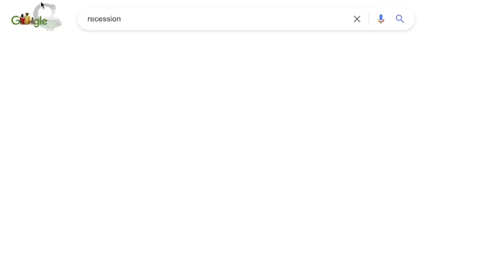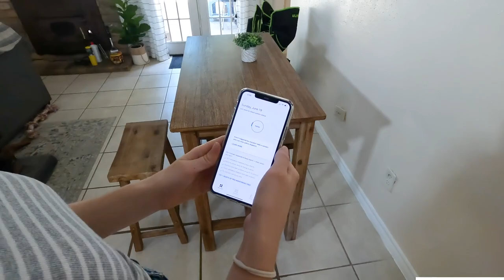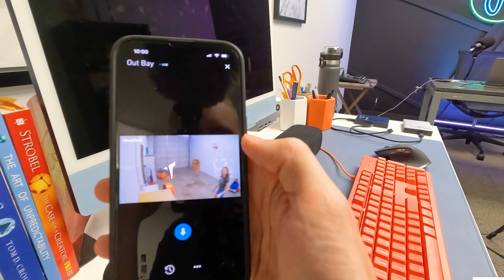Will a recession DESTROY our cutting board business? 📉😰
Save 20% on your system and your first month is free when you sign up for interactive monitoring. to learn more!

This video is about how our small woodworking furniture business is preparing for the next economic recession. Small businesses need to worry about customers who are filled with fear and hesitant to spend money with small businesses. We want to encourage everyone to build a solid business that is recession-proof, following the model of businesses that have been around for hundreds of years. The secret to surviving a recession as a small business is to stay agile and sell what the customers want. Don't try to do what you've always done - be flexible and adapt to the economy around you. There are always opportunities if you're looking for them!

00:00 Intro
00:13 The recession questions we're asking...
00:26 What we're doing about the recession...
00:42 Shipping out product today
01:06 Where the idea for this recession video came from
01:25 How our business has capitalized BEFORE the recession
02:00 So what is a recession?
02:51 What we're NOT worried about losing...
03:02 SimpliSafe Sponsored Segment
04:21 What is our business model?
05:10 We can't keep up with the demand
05:25 These cutting boards aren't our main business goal...
05:56 The critical decision to surviving a recession...
06:40 Where we learned how big businesses operate
08:00 The ONE secret big businesses know about surviving a recession
08:40 The businesses that fail during a recession
09:00 Bubbles are GOOD!
09:27 How our small business will survive the next recession
09:45 How IBM has survived many recessions
10:41 How Procter & Gamble survived many recessions
11:16 How big businesses survive recessions
11:48 Relationships are the most important asset in a small business
12:15 We might GROW our small business during a recession
12:53 The end of the world might still happen...

Fan Mail:
Jennie & Davis
8524 Hwy 6 N
Box 533
Houston, TX